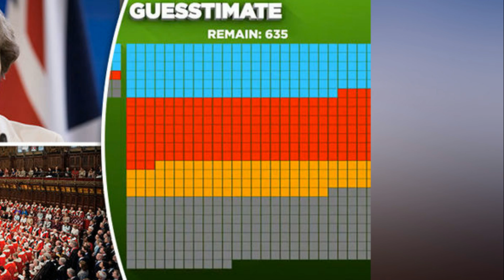Graph shows how unelected House of Lords could BLOCK Brexit even if we AGREE deal with EU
The graphic shows how Remainers far outweigh Brexit backing peers in the House of Lords and so could potentially halt Brexit.

In a figure collated by ITV’s Peston on Sunday, it was revealed more than 600 peers backed Remaining in the European Union compared to just 165 peers who wanted the leave the Brussels bloc.

Allegra Stratton, a presenter on the show, let slip it was a Conservative peer who gave the show information for the graphic.